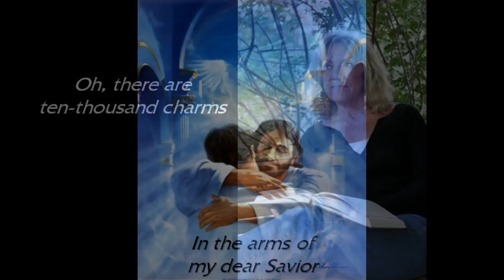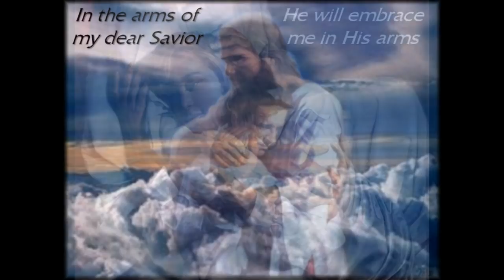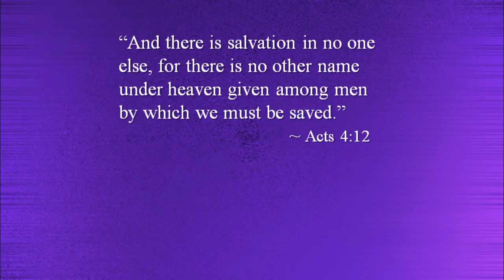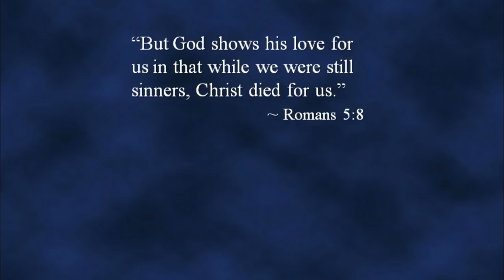Ruut Sallinen - I Will Arise And Go To Jesus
I heard this version of this old hymn on a CD called "Hymns 4 Worship".It's also on a CD called "A Musical Tribute To C.S. Lewis", and a CD compiled by John Schneider called "Communion" I could find out very little about the singer, Ruut Sallinen. She has a lovely voice, but I could not find out any information about her,other than one vague reference to a connection withh Maranatha Singers.

Anyway, this is a very old hymn, written by Joseph Hart in 1759. The song is usually sung at a brisker pace than this version, almost sprightly. I like the haunting mood of this version. Sure wish I could find more of Ruut's music. Anyone out there know anything more about her?